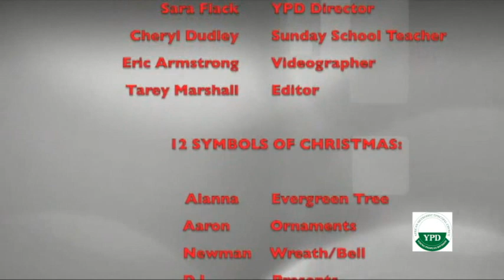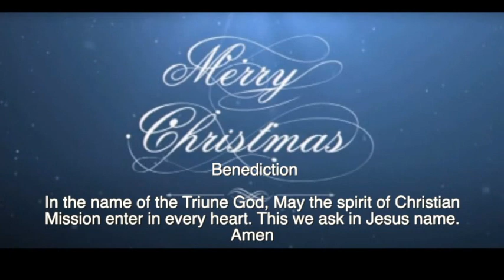YPD December 19, 2020 Service & Youth Christmas Program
Youth Christmas Program
Sermon:
Rev. Kevin Aldridge
Luke 2: 1-7
"Jesus, The Gift That Just Keeps On Giving"
YPD December 19, 2020 Service